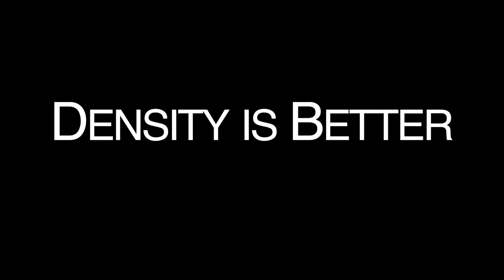Why density matters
Cities subsidise the suburbs.